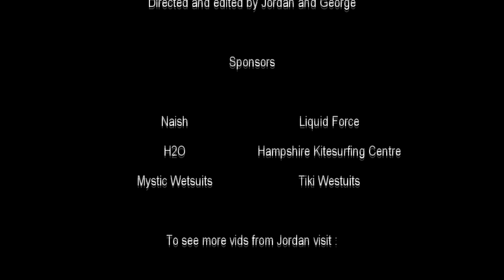The New Young UK Crew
George Dufty just 16; Liquid force, Tiki and Hampshire Kitesurfing with Jordan Hurst 14; Naish, H2O and Mystic trip to turkey in the summer.